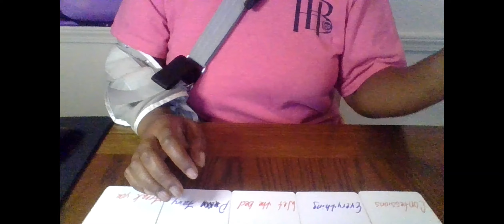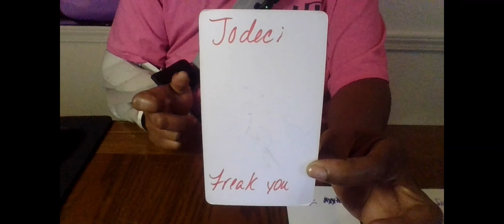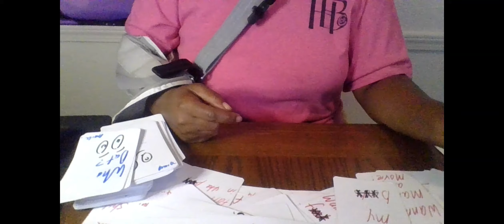SCORPIO SEX TALK SEPARATION I WANNA FREAK U UP& DOWN I KNOW U MISS THE WAY WE USE 2 LEAVE DA BED WET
#18++ONLY!!